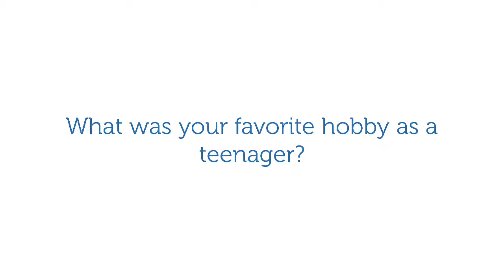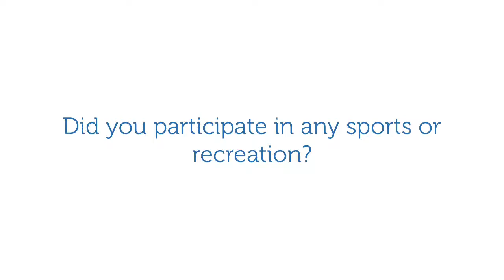Memory Lane Story Time with our Resident at Hefner Mansions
NOTE: VIDEO IS FROM FEBRUARY 21, 2018 PRE-COVID-19

We love going down memory lane with our residents at Hefner Mansions Senior Independent Living. It always puts a smile on our faces!